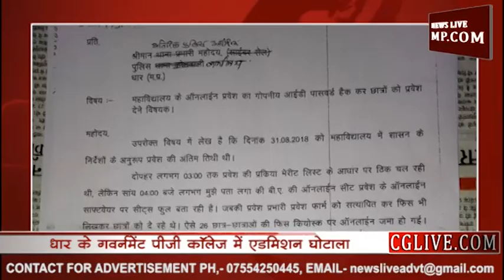धार के गवर्नमेंट पीजी कॉलेज में एडमिशन घोटाला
धार के गवर्नमेंट पीजी कॉलेज में एक बड़ा फर्जीवाड़ा हुआ है...कॉलेज में ऐसे 26 छात्रों को प्रवेश दिला दिया गया है जो इसके योग्य नहीं थे